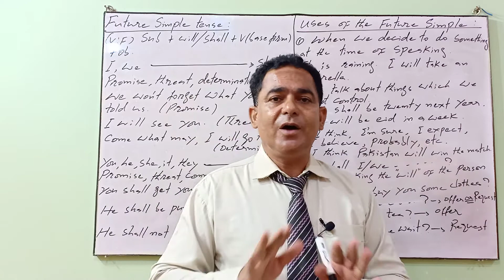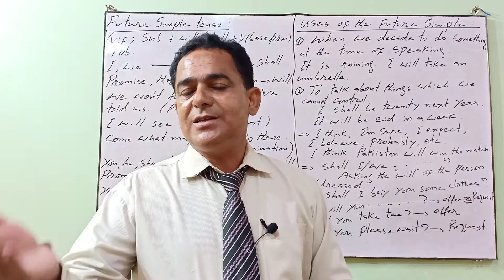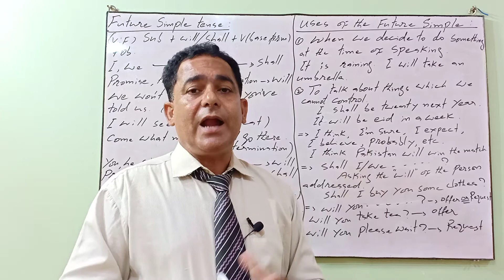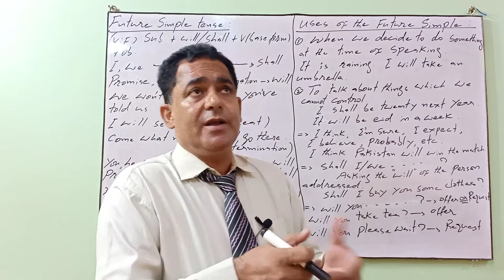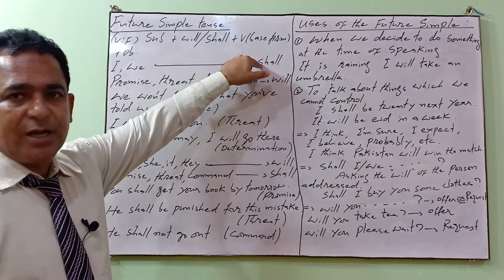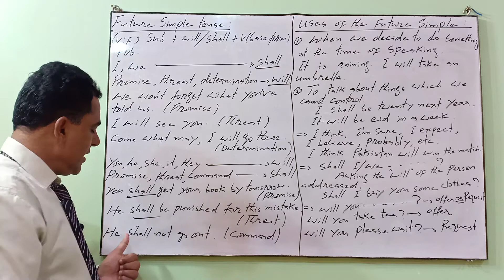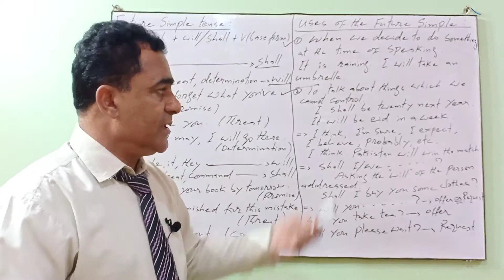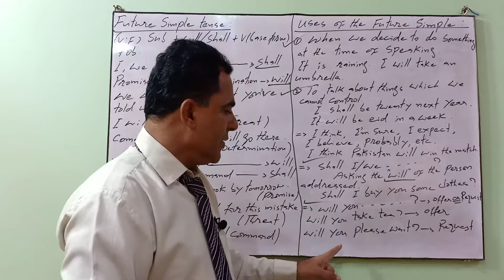English Learning IX TO XII Lec# 42 Future Simple Tense and its Uses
Future Simple Tense and its Uses , Future Simple Tense and its Uses by sir Nadir Jamali